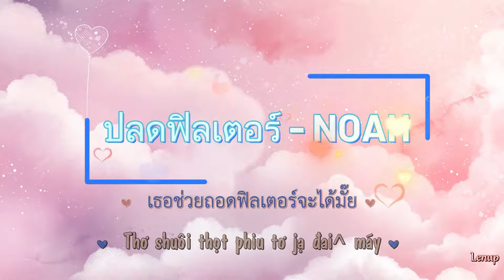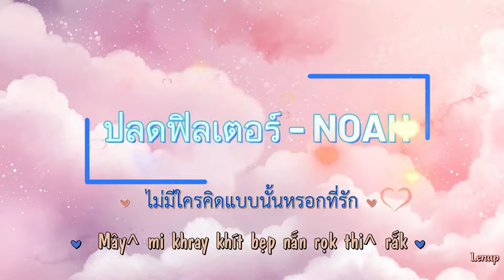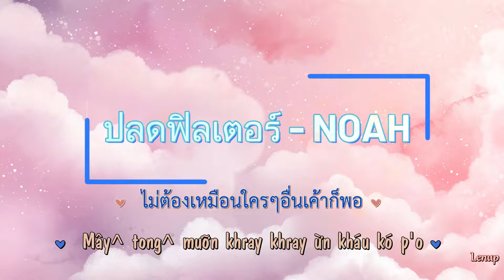ปลดฟิลเตอร์ - NOAH - Phiên Âm Tiếng Việt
Phiên âm Tiếng Việt của bài hát: ปลดฟิลเตอร์ - NOAH